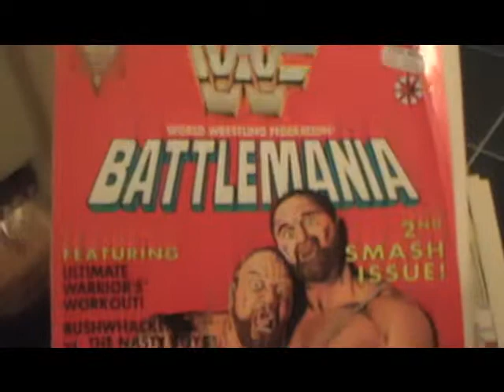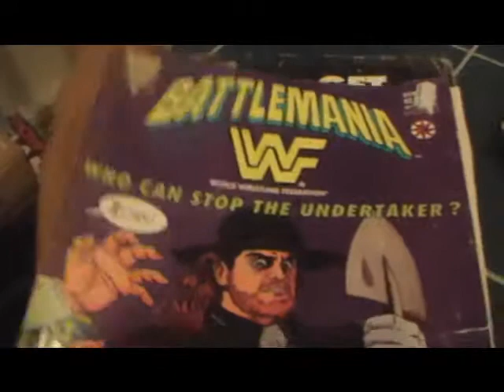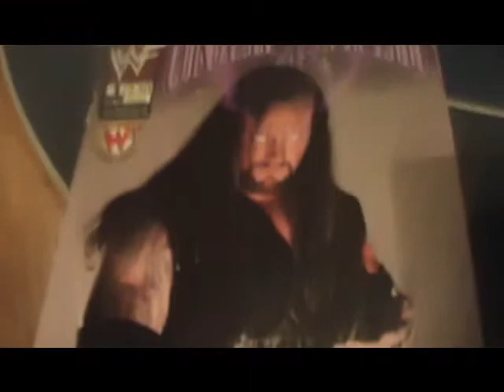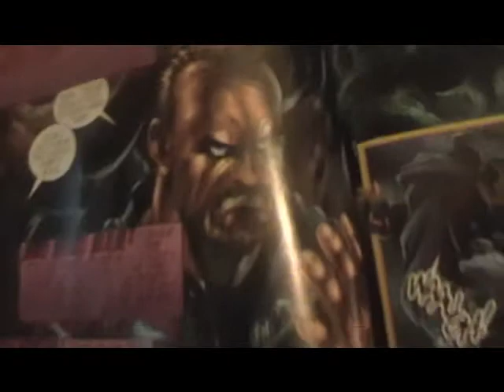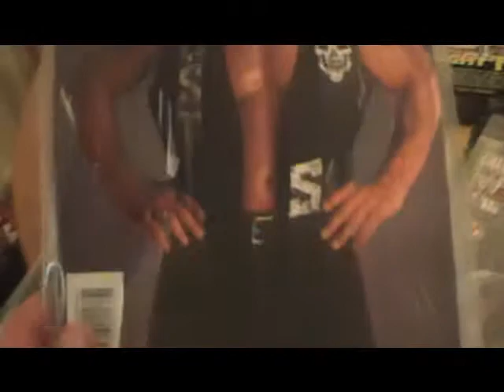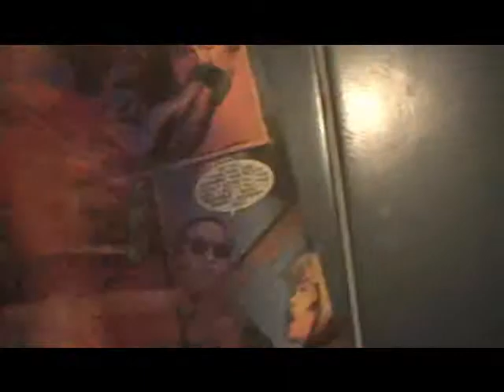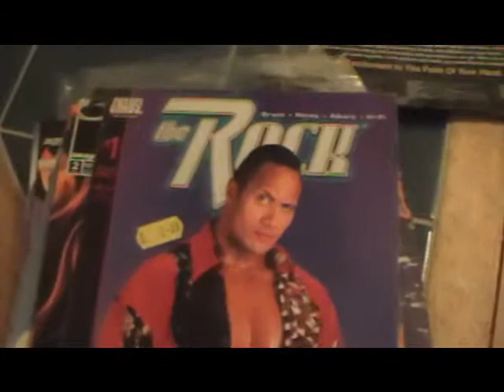My comics new.wmv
wrestling comics new video intro and music